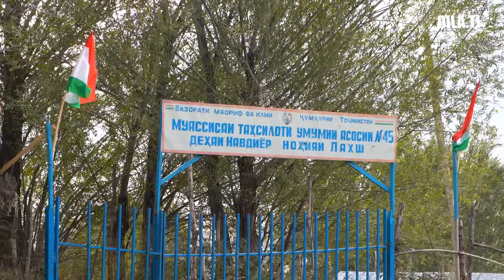Чинигул Шарипова: ҚИРҒИЗ ҳам бошам ватанам ТОҶИКИСТОН аст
Новобаста аз вазъияти сиёсӣ ва низоъҳои байнимарзӣ нафароне ҳастанд, ки Тоҷикистонро сахт дӯст медоранд, аз ҷумла дар миёни қирғизтаборон. Чинигул Шариповаи омӯзгор, кишоварз, аспсавор ва модари 5 фарзанд аз ҷумлаи чунин нафарон аст. Достони рӯзгори ин зани қирғизро дар навори мо бинед.